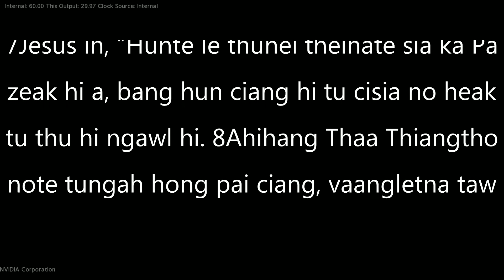Sermon | Rev. Suan Za Khai | Nov 25, 2023